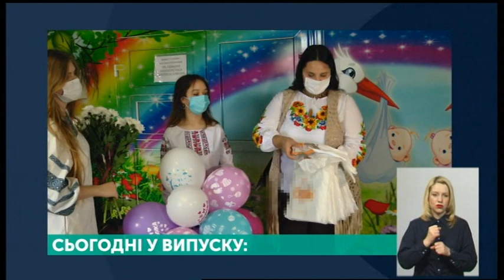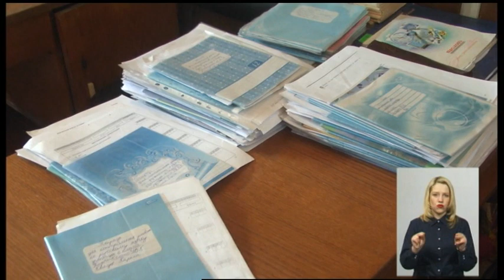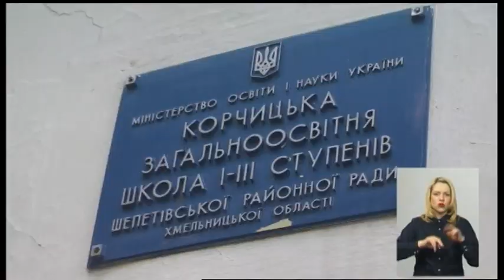21.05.2020. Новини. 19:00